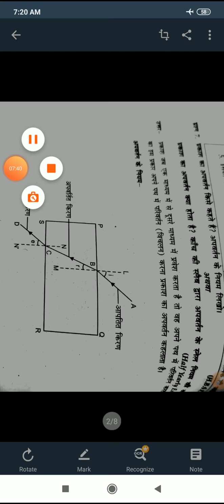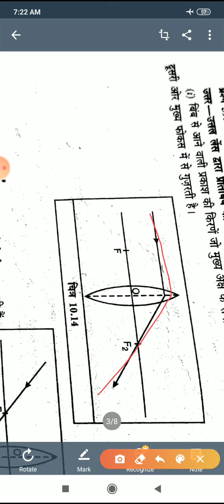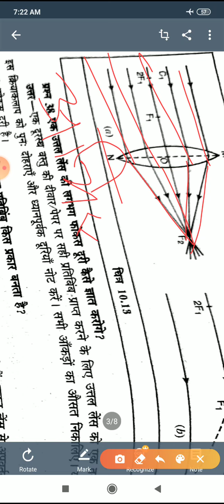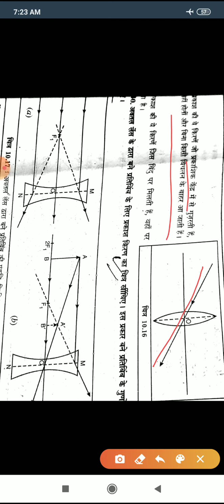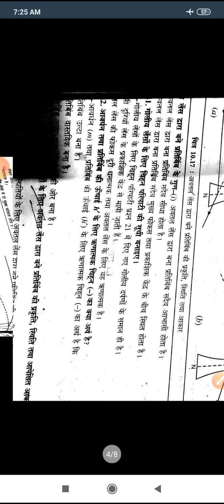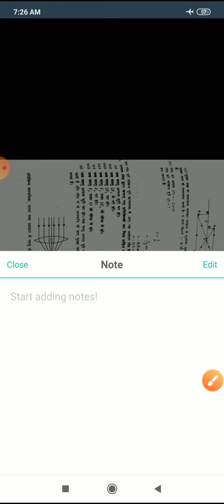10th Science Hindi medium light reflection and refraction part 5 on 10 june 2020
Science Hindi medium 10th Sunil sir